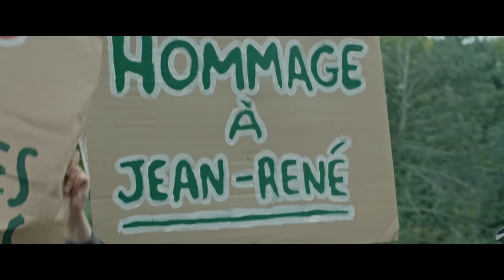LES ALGUES VERTES - Bande-annonce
LES ALGUES VERTES - Au cinéma le 12 juillet

À la suite de morts suspectes, Inès Léraud, jeune journaliste, décide de s’installer en Bretagne pour enquêter sur le phénomène des algues vertes. À travers ses rencontres, elle découvre la fabrique du silence qui entoure ce désastre écologique et social. Face aux pressions, parviendra-t-elle à faire triompher la vérité ?